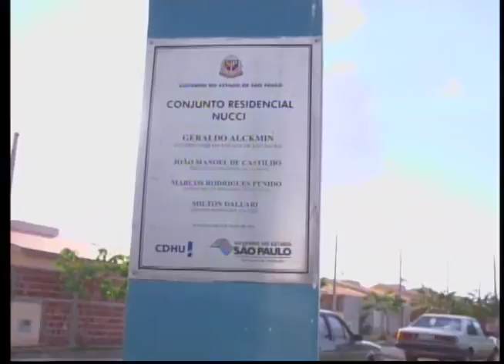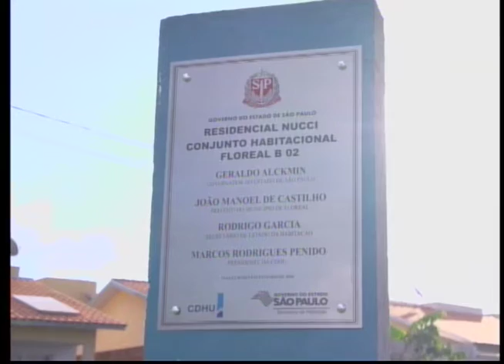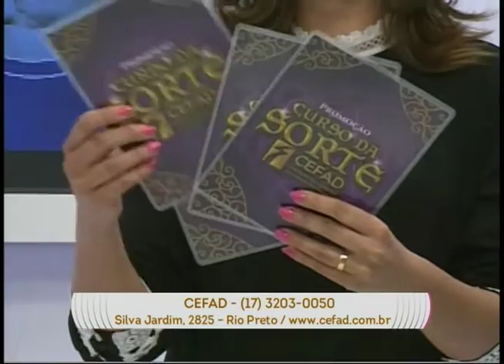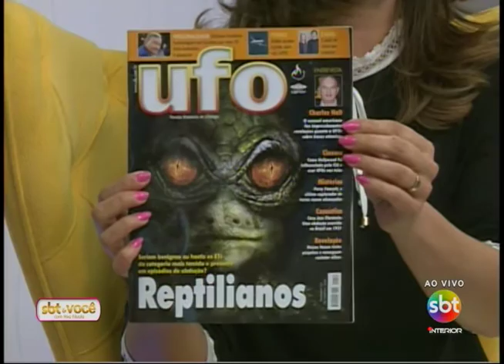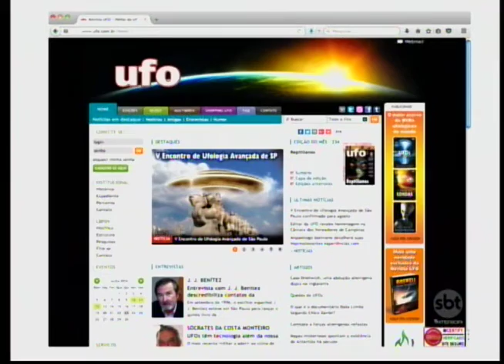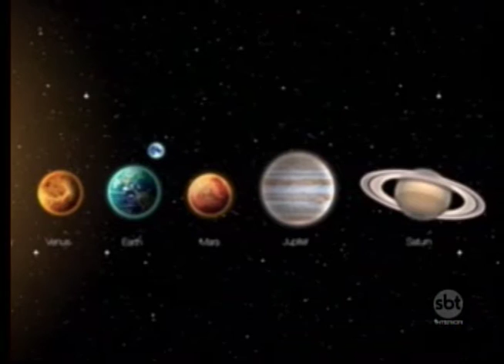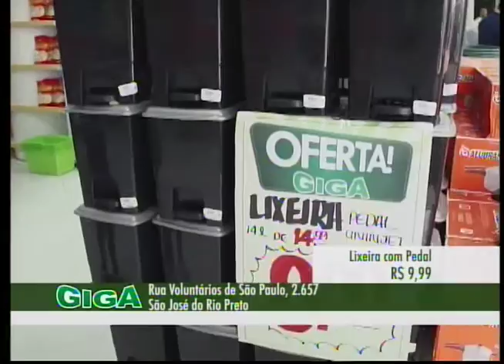SBT e Você 23/06/16 na íntegra Ufologia e Astronomia